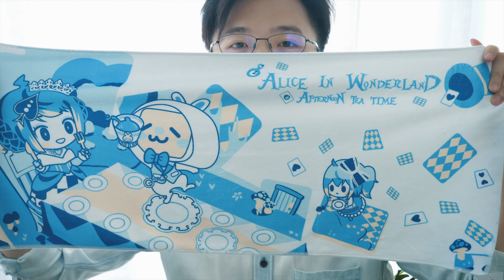这半年连续收到三个B站的神秘包裹… @柴犬老丸子 | mysterious package from bilibili | vlog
梁非凡是一只幸运的猫，近半年从b站签收了三份大礼包。
转发这只欧洲白猫，祝各位柴神爷都走上人生巅峰。